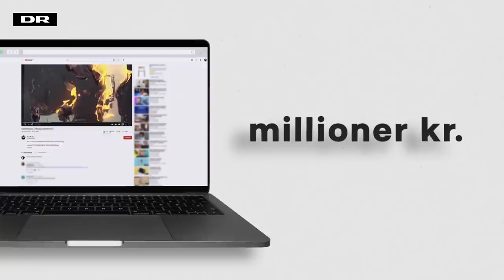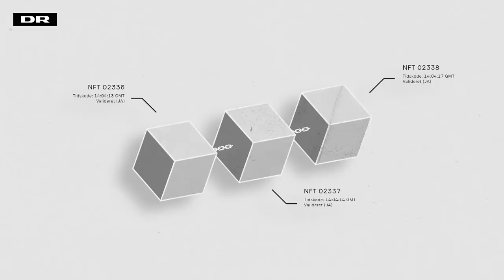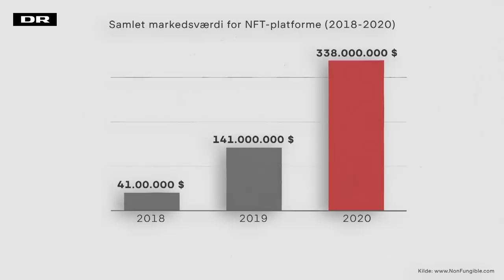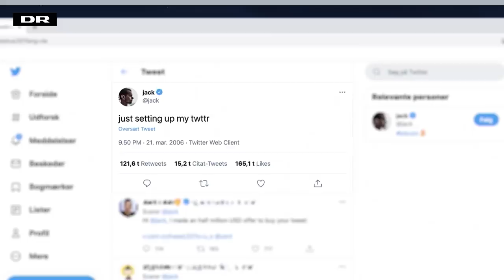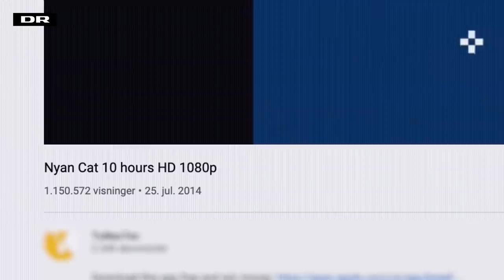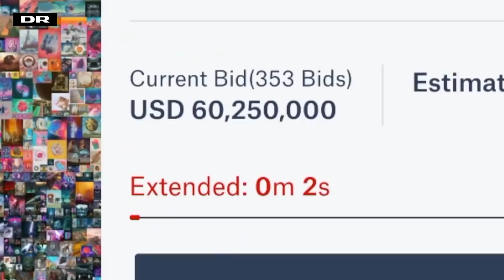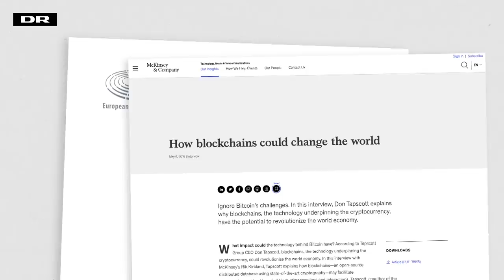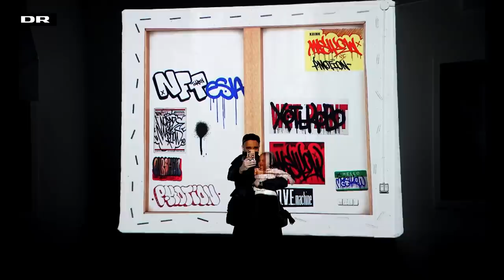Hvad er NFT?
Det seneste år er markedet for krypto-kunst eksploderet. Det blev for alvor understreget, da det digitale kunstværk 'Everydays: The First 5000 Days' i marts blev solgt for knap 430 millioner kroner af auktionshuset Christie's i New York.
Men hvorfor er nogle mennesker villige til at betale millioner af kroner for kunst, som kun eksisterer digitalt, og hvordan fungerer teknologien bag? Udløber